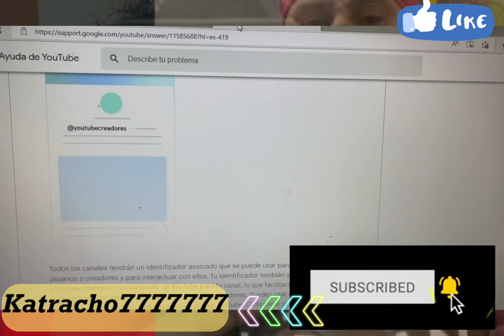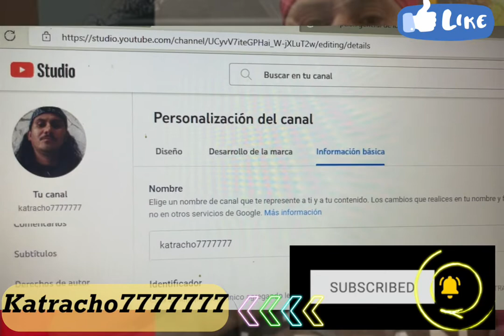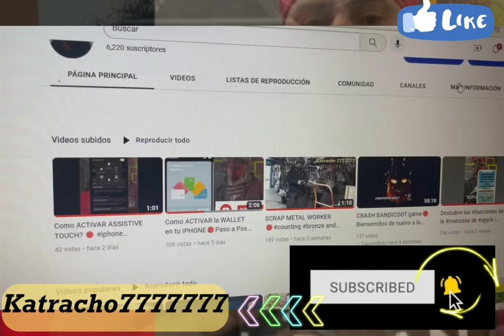🔴CREA tu IDENTIFICADOR de YOUTUBE PASO A PASO💥noticias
Interactua mejor en el mundo de Youtube, aprovecha las nuevas ventajas de estas nuevas alternativas.